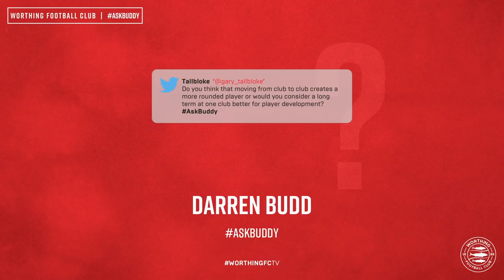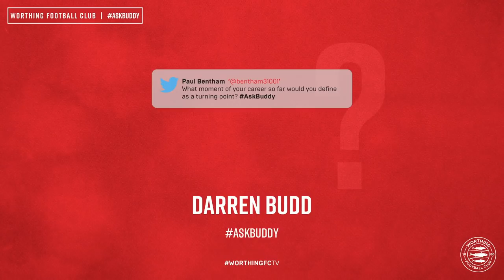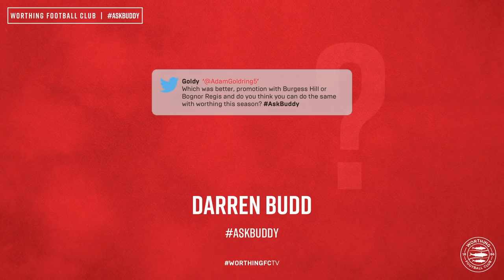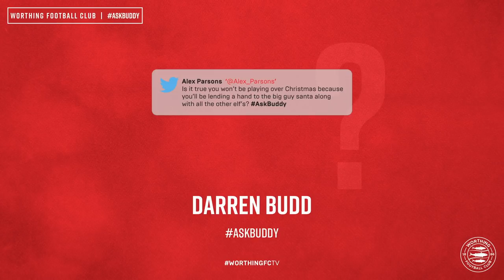Questions & Answers with Darren Bud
Episode 1 of Questions & Answers with... featuring club captain Darren Bud.